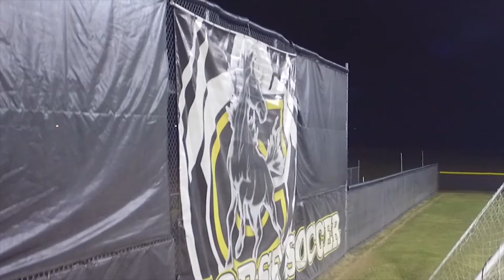2018 Clinton High Men's Soccer State Championship Video Intro